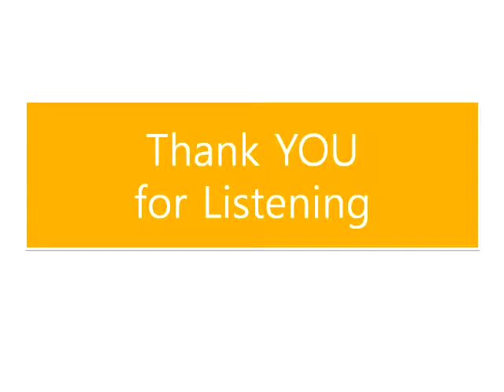Iridescent Reptile by Djül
Yongwon Cho Bass and Composition
Aline Homzy Violin
Felipe Debastos Guitar
Noah Sherman Percussion